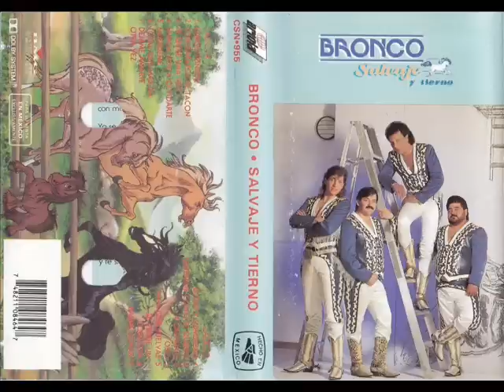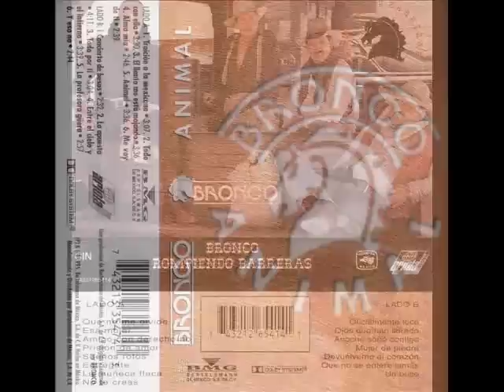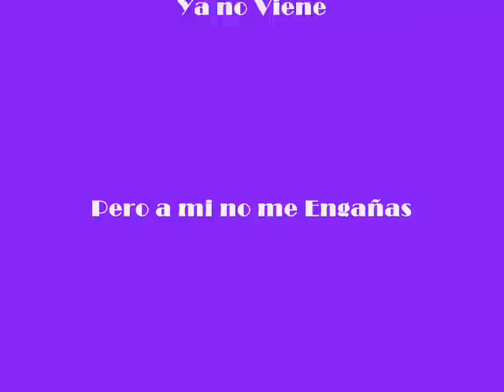Bronco/ Baladas Romanticas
BRONCO casi siempre se identificó en sus inicios por el género chicano y tropical, pero también entró a la onda romántica con la música calmadita, y ya que la mayor parte de los Gruperos de aquella época de los 80´s diversificaban su música con el género de la balada, Bronco no fué la excepción, es por eso que aquí les presento una recopilación de baladas de 1986 a 1996 muy al estilo del Tunel Grupero.